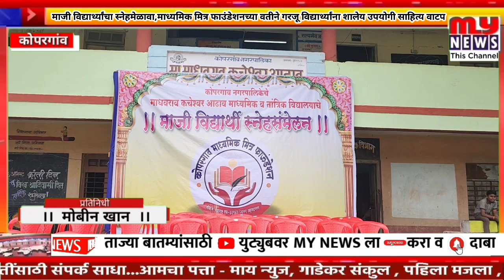कोपरगाव -माध्यमिक मित्र फाउंडेशनच्या वतीने गरजू विद्यार्थ्यांना शालेय उपयोगी साहित्य वाटप